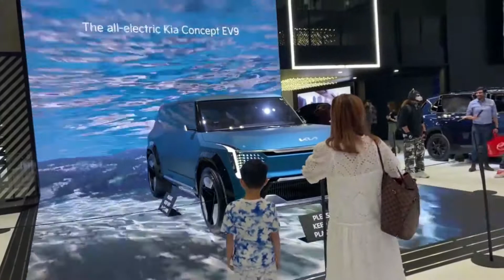New York Auto Show 2022 | car exhibition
New York Auto Show April 2022
Super car collection at the 2022 auto show

We are taking a tour to get an inside look at the 2022 New York international auto show!